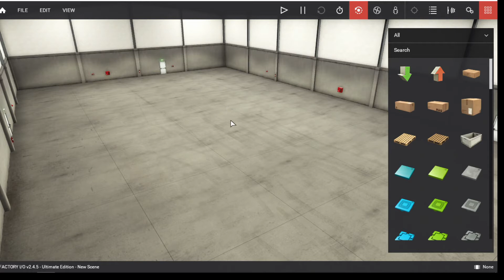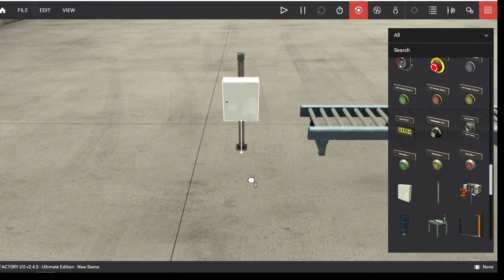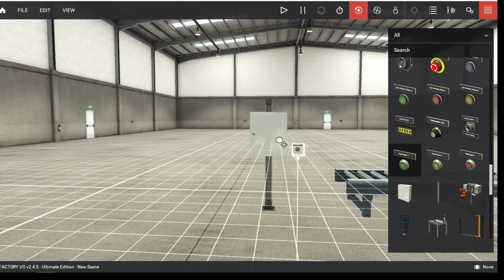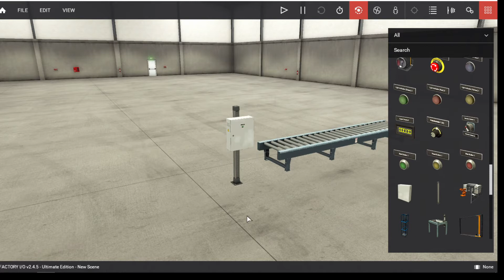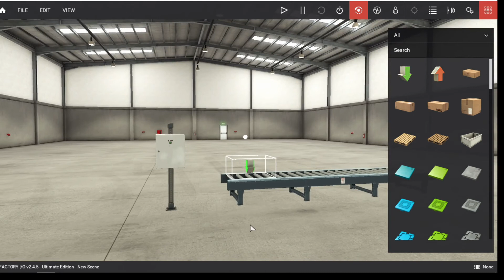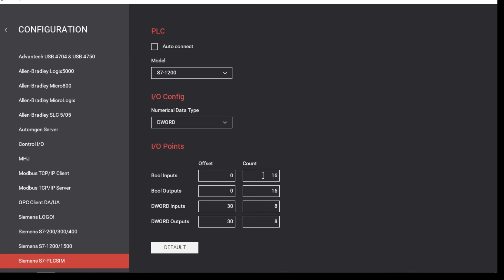1.Bölüm - Siemens S7-1200, TIA Portal, Factory I/O, Donanım Ekleme, İlk Program-PLCSIM, PLC Dersleri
Faydalı olması dileklerimle...